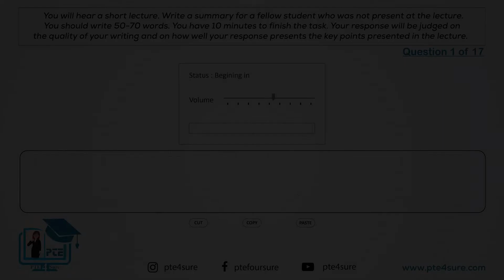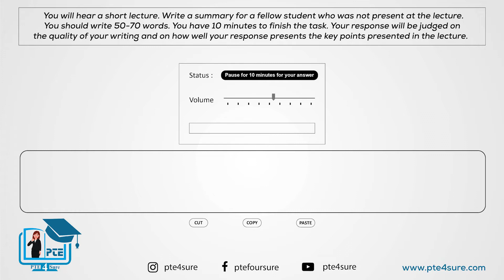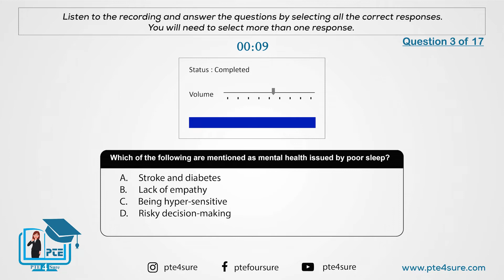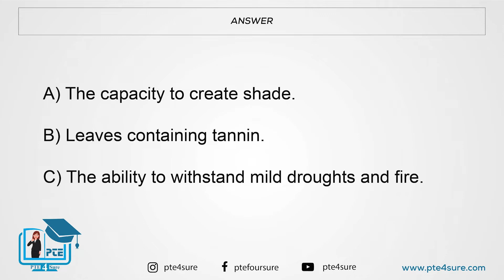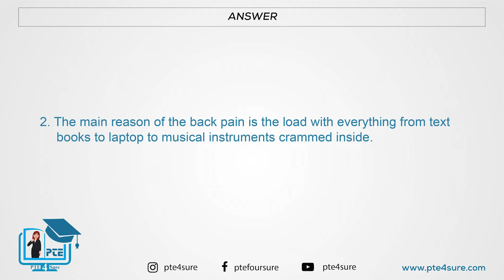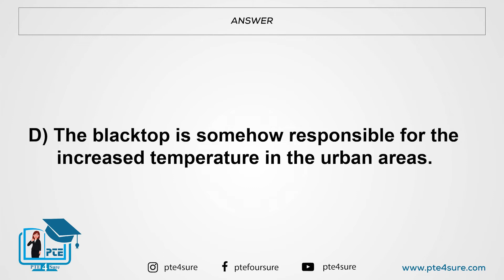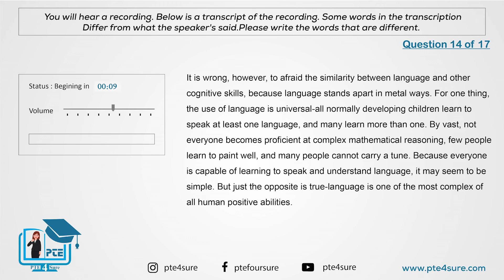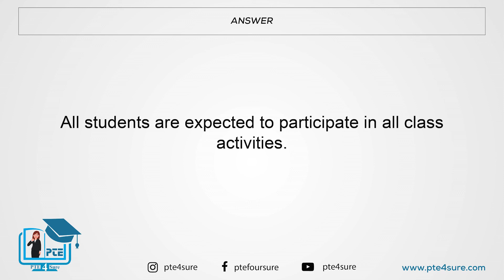PTE Listening Section Mock Test| PTE Prediction| PTE August 2022| PTE Online Class| PTE LMT Aug 2022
Hey!